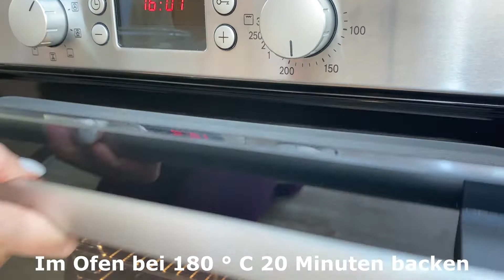Ein einfaches und köstliches Ofen Hähnchenfilet Rezept, das Sie probieren müssen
Ein einfaches und köstliches Ofen Hähnchenfilet Rezept, das Sie probieren müssen. Wenn Sie alle überraschen möchten, kochen Sie dieses Rezept für Ofenfilet. Jeder wird dieses einfache Rezept lieben. Huhn ist sehr zart und saftig, im Ofen mit Gemüse und Käse gekocht, die Garzeit beträgt nur 20 Minuten. Das schnelle und leckere Hähnchenfiletrezept ist sehr einfach. Sie brauchen nicht viel Aufwand und Kosten.

Kochrezept und Zutaten:
Hähnchenbrust der Länge nach in Scheiben schneiden.
schlagen Sie es wie ein Kotelett ab
Salz, Pfeffer, roten Paprika und Kräuter der Provence hinzufügen.
1 Tomate fein gehackt
1 Zwiebel fein hacken, Kräuter oder Petersilie, 2 Knoblauchzehen hinzufügen.
3 gekochte Eier reiben
200 g Käse reiben
50 g Käse zu der Mischung geben.
2 Esslöffel Mayonnaise hinzufügen und gut mischen
Ein Backblech mit Pflanzenöl einfetten, Hühnchen hineinlegen.
Füllung gleichmäßig auftragen
Mit 150 g Käse bestreuen
Im Ofen bei 180 ° C 20 Minuten backen.

Guten Appetit!

Wenn Ihnen dieses Video gefallen hat, gefällt es Ihnen bitte. 👍
Schreiben Sie Ihre Fragen und Wünsche in die Kommentare und teilen Sie dieses Video mit Ihren Freunden📢
Vergiss nicht, die Glocke einzuschalten, um über neue Videos informiert zu werden!🔔